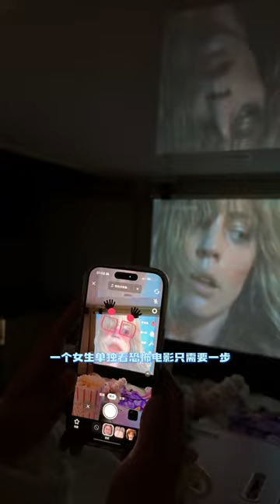Spend The Night With Me Inside My Villa RV🚐💜 | 𝐄𝐏. 51 玛卡巴卡爆米花 vlog series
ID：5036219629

Pink Privacy Car Curtains:

Pink Polka Dot Privacy Car Curtains:

Car Air Mattress: